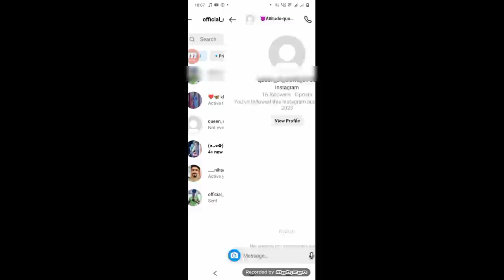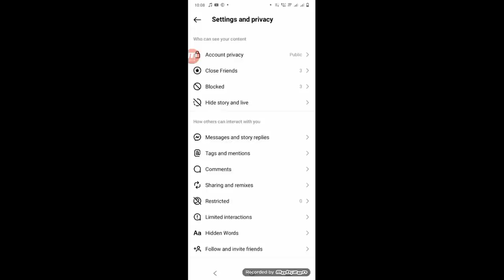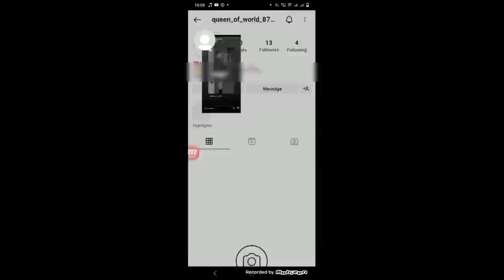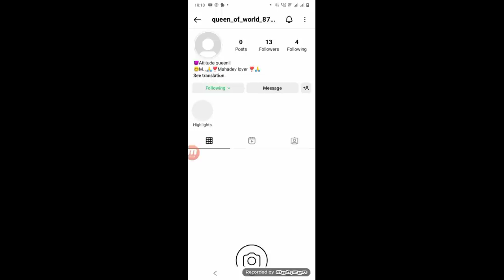Not Everyone Can Message This Account Instagram | How to Fix Instagram Message Problem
you can't message this account unless they follow you,
instagram message problem,
not everyone can message this account ,
not everyone can message this account instagram,
not everyone can message this account instagram problem,
not everyone can message this account instagram kaise kare,
not everyone can message this account facebook,
not everyone can message this account instagram problem solve,
not everyone can message this account instagram tamil,
not everyone can message this account instagram settings,
not everyone can message this account ka matlab kya hota hai,
not everyone can message this account instagram telugu,
not everyone can message this account instagram ka matlab kya hota hai,
not everyone can message this account instagram matlab,
instagram fix not everyone can message this account problem solve

►your question

My Camera :-